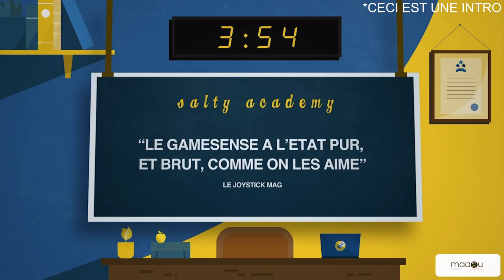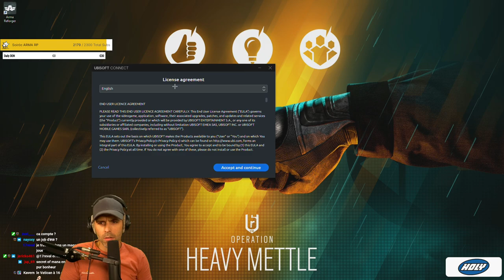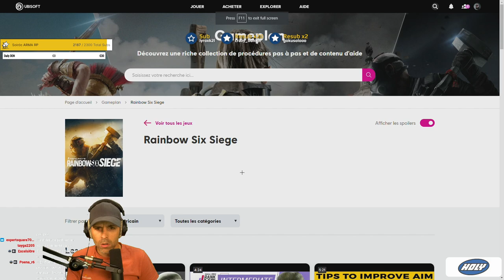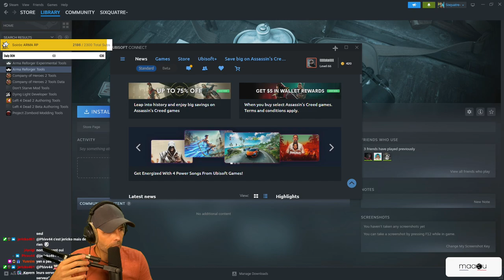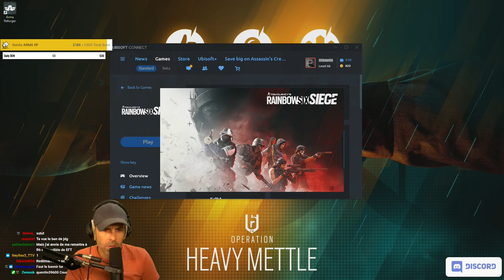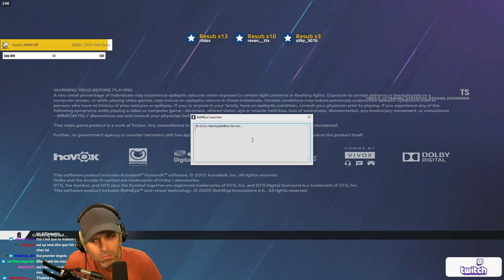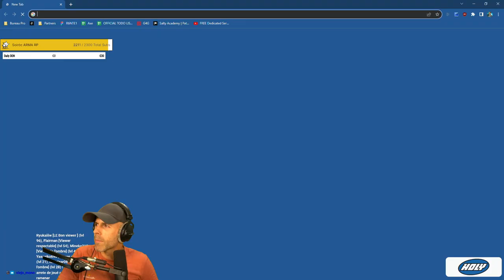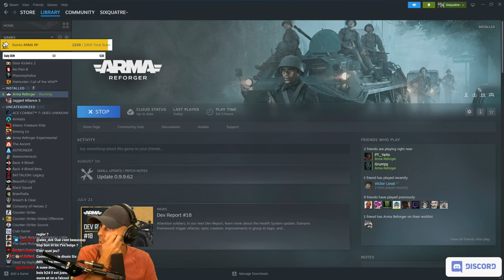VOD 🎓 La PROCHAINE Saison R6 est INCROYABLE !